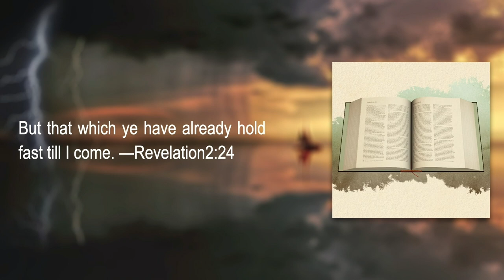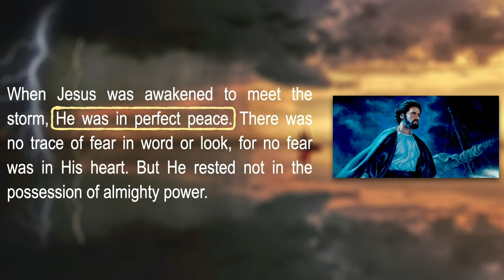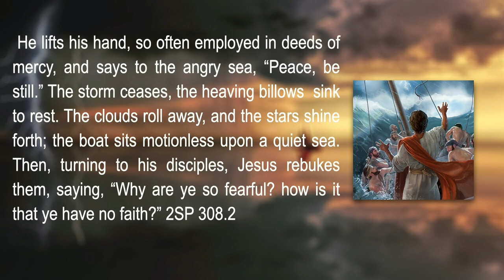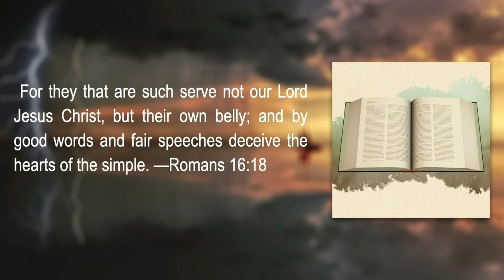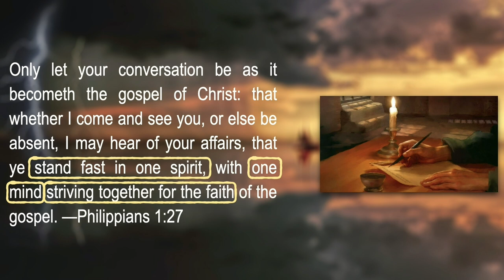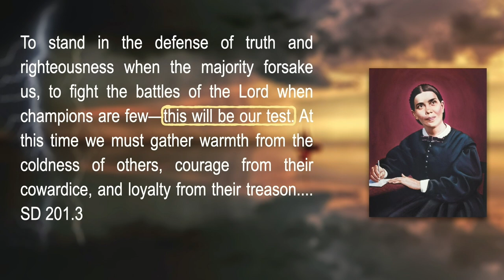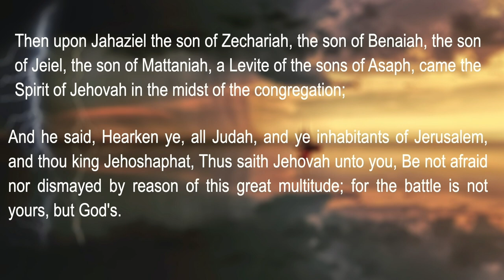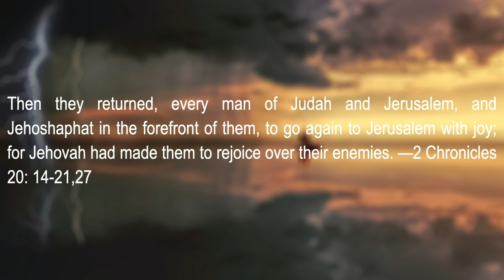Stand Firm In Jehovah - Juan Carlos Contreras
Revelation 2:25
But that which ye have already hold fast till I come.

1585 Draper St.,
Kingsburg, CA
93631